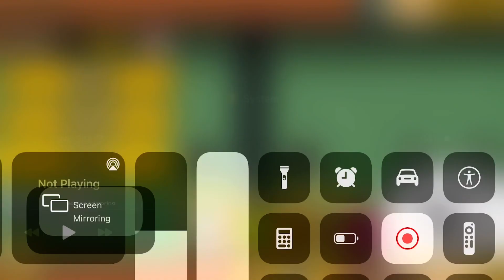Salon cat the unlucky cat also got lucky tik and upgraded CATS